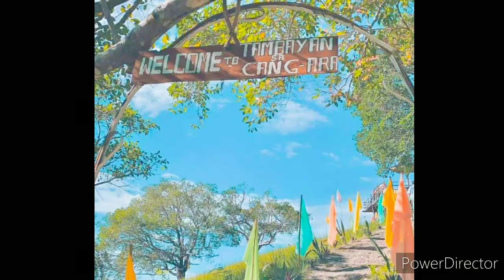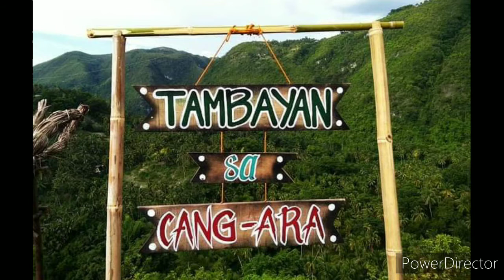Breathtaking Nature @ Tambayan sa Cang-Ara Ginatilan, Cebu❤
Introducing to each and everyone the newest breath taking selfie corner in southern cebu,

📍”Tambayan sa Cang-ara”
📍Looc Ginatilan eskina Ang Ating Daan
📍Just a 15mins. walk from the junction area

Where you can experience how well-balanced nature’s ecosystems are and how they all contribute to maintaining life on earth. It’s tranquility and solemnity that amazed me how magnificent wonders of nature🌿🌱
If you truly love nature, you will find beauty everywhere. Nature always wears the colors of the spirit. Look deep into nature, and then you will understand everything better.